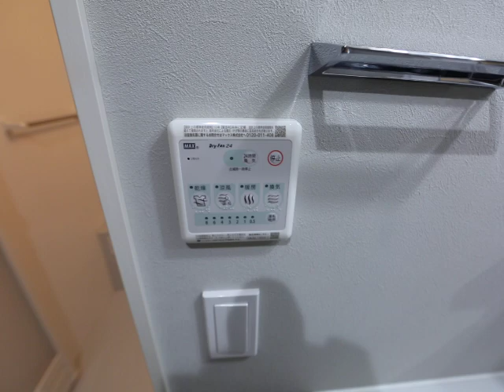MAKES R 伝馬公園 202 内装動画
～住所　愛知県名古屋市中川区高畑2丁目157　フラワーマンション 101号